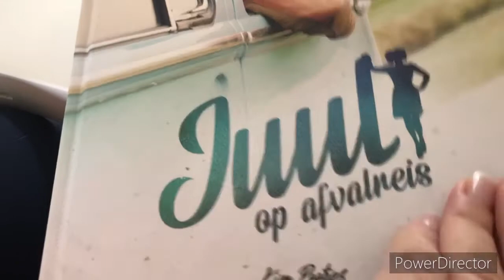Laura’s Lentevlog #2 Thuisstudio | Afvallen | Video Academy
Laura’s Lentevlog deel 2! Behind the scenes van mijn leven en onderneming. Hoe breng ik mijn dagen door in mijn woonplaats Blaricum? Hoe help ik mijn klanten?  En tussendoor leuke videotips.

Deze keer geven meubelmaker Rainier Jacquemijns en ik onze salontafel een make-over.

Praat ik over het boek Juul op afvalreis van Kim Pootjes

Beantwoord ik de vraag “Hoe richt ik mijn thuisstudio in?” van Astrid Krol

Bewerk ik een video voor mijn klant bedrijfspsycholoog Rolanda Bonte

Wat trek ik aan op video? Met stylingtips van Yvette Riemersma

En zie je deelnemers aan mijn Video Academy Marie-Louise Kroeze Maud OutoftheBox Yogini Carolien Reij en Coby van Regteren

Ik ben benieuwd wat jij in de volgende vlog leuk vindt om te zien.

Veel kijkplezier!